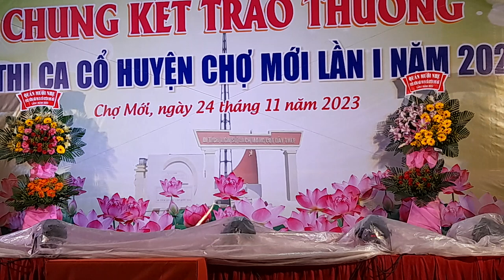Mai Ngọc Trường Giang- Bài hát Từ Mùa Thư Ấy Ta đi [T/g/ Thanh Vũ